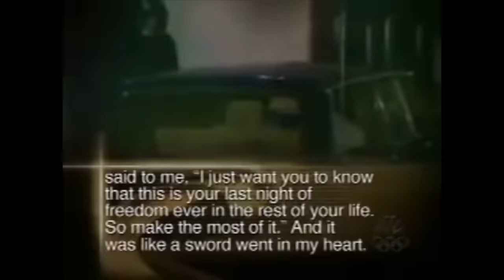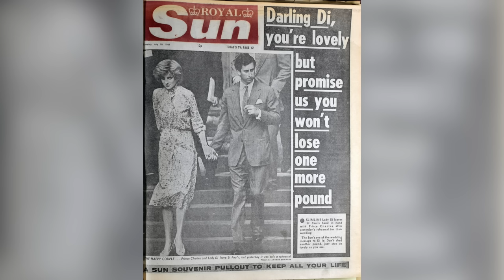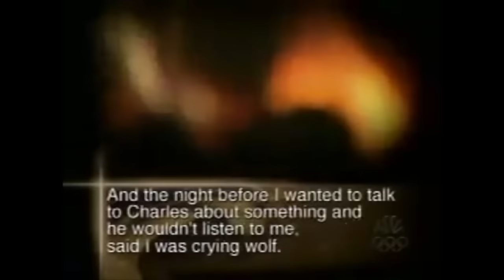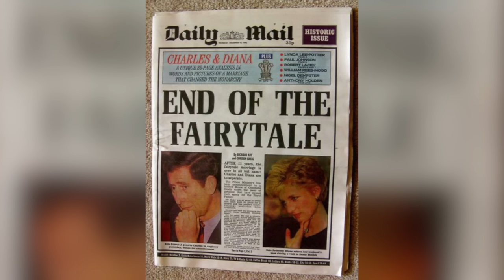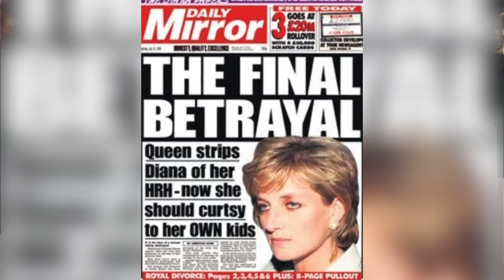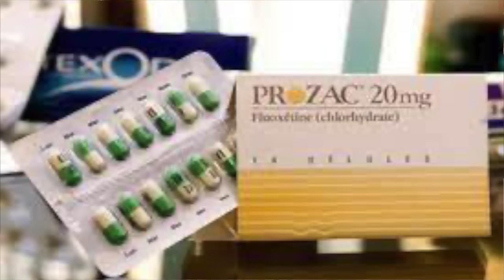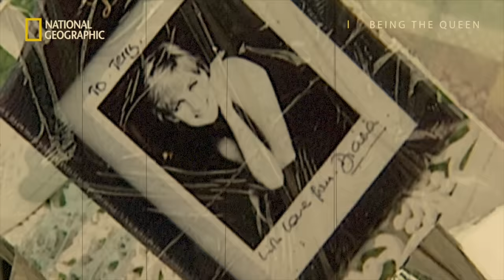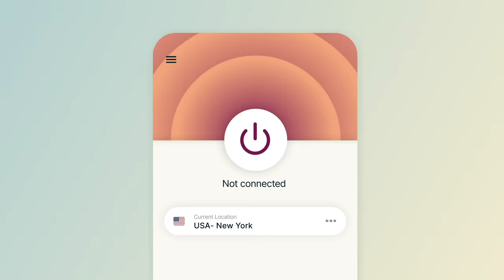The Night Princess Diana Died: What Really Happened?!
and find out how you can get 3 months free.

Kendall Rae
8547 E Arapahoe Rd Ste J # 233